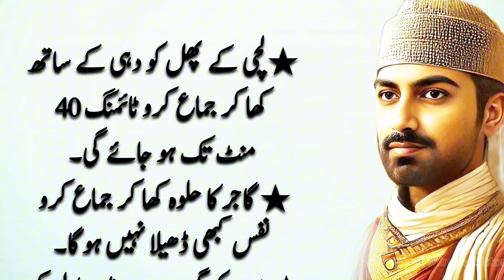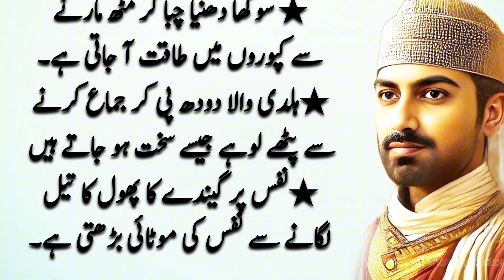Nescafe Classic Recipe By MrDesi | How To Make Perfect Hand Beaten Coffee | Hakeem Luqman Nuskha